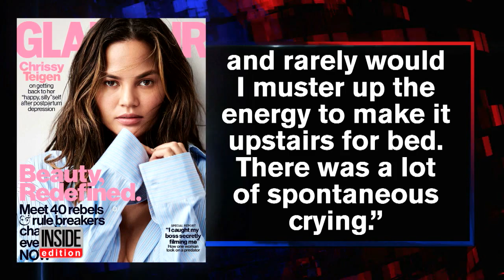Chrissy Teigen Says She Struggled With Postpartum Depression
Chrissy Teigen is revealing she secretly battled postpartum depression after giving birth 10 months ago. The model is speaking out to help others, saying: "I don't want people who have it to feel embarrassed or to feel alone." John Legend's 31-year-old wife said in an essay for "Glamour" magazine, "Most days were spent on the exact same spot on the couch, and rarely would I muster up the energy to make it upstairs for bed." The couple had daughter Luna Simone Stephens in 2016.